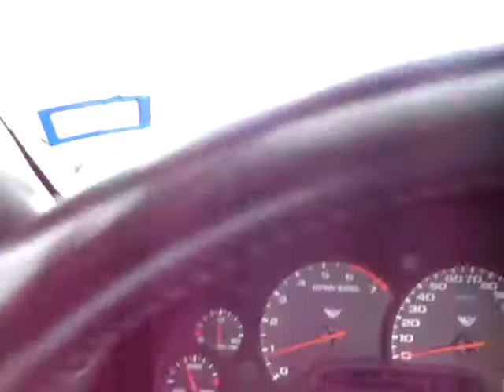NAACC NEED 3 LANES